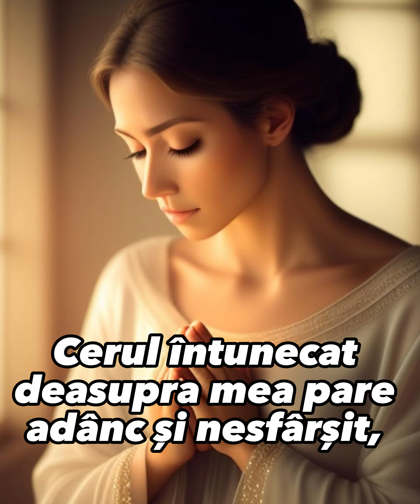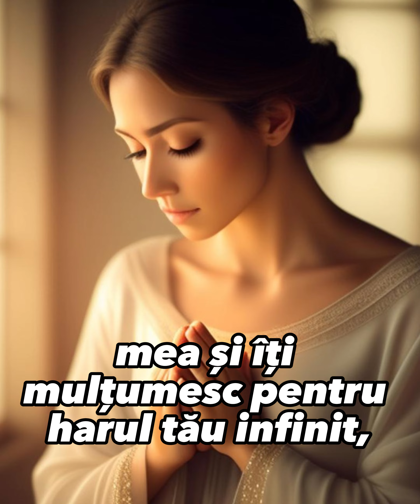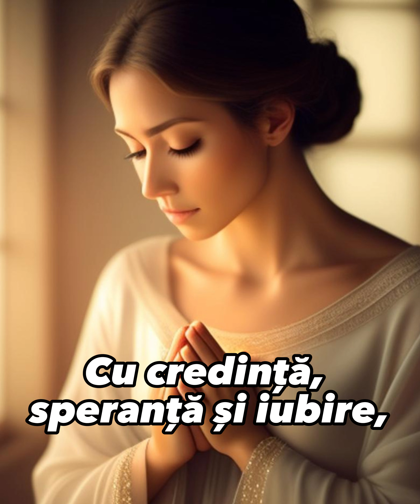Doamne, dacă greșesc, corectează-mă.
Dacă sunt pierdut, ghidează-mă, dacă îmi vine să renunț, dă-mi putere!